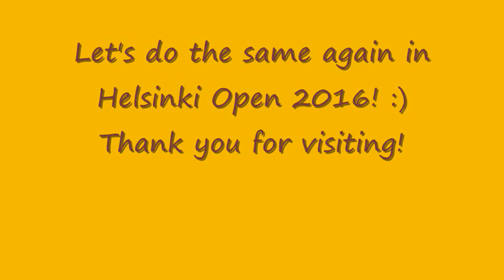Weekend in my house during Helsinki Junior Open 2015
I had 33 table tennis guests in my house during the competition! It was a busy but very nice and hectic weekend!